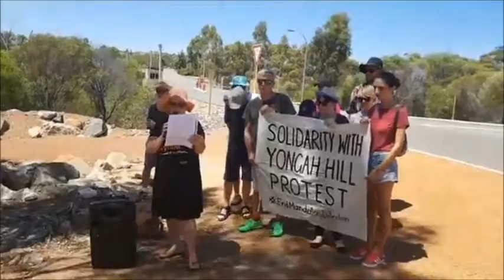Statement from person detained at Yongah Hill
On Saturday 19 January, RRAN and supporters gathered outside Yongah Hill IDC in solidarity with the protest/hunger strike inside Yongah Hill. Sally from RRAN read a statement written by Leo Jai who is currently detained in Yongah Hill.